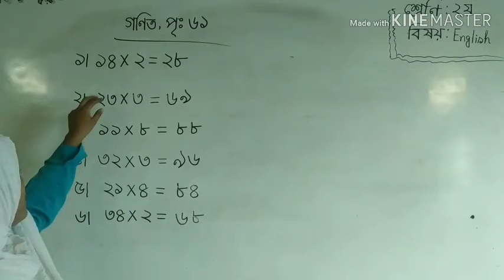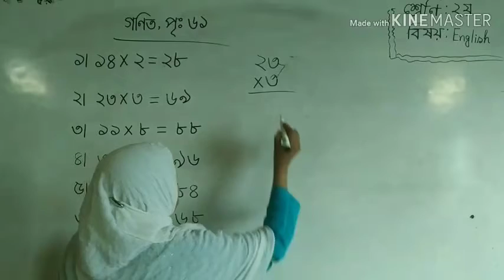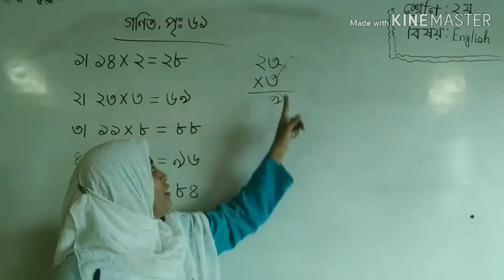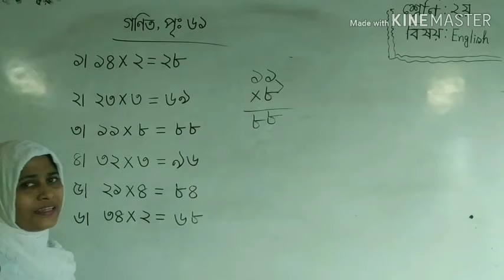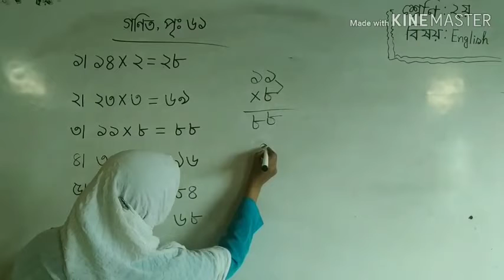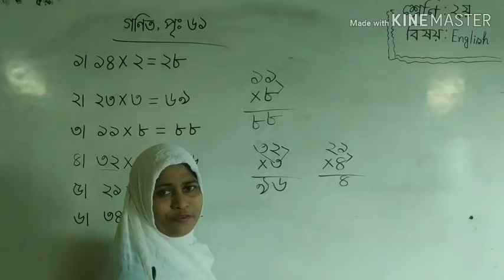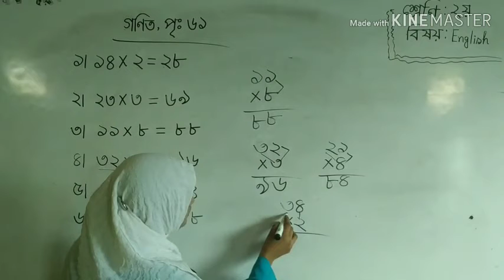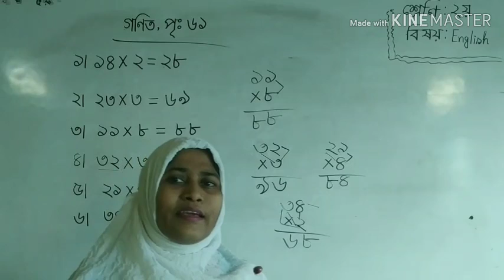সালমা নূরানি,২য় শ্রেণি,গণিত,পৃষ্ঠা ৬১,১৪ এর নামতা